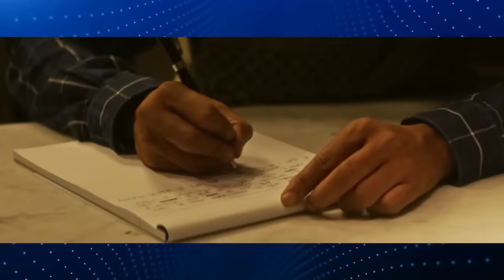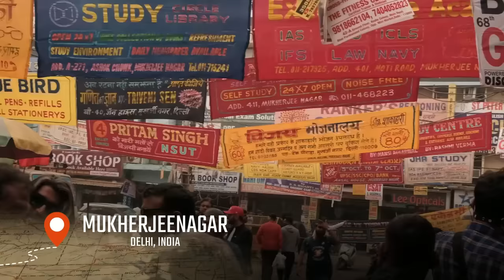12th Fail Movie Behind the Scenes | Real Shooting Locations | Brilliant Detailing | Interesting Fact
12th Fail Movie Shooting | BTS | Brilliant Detailing in Scenes | Lesser Known Facts | Vikrant Massey | Medha Shankar | Vidhu Vinod Chopra | Manoj Kumar Sharma | Shraddha Joshi

12th Fail is a 2023 Indian Hindi-language biographical drama film produced, written and directed by Vidhu Vinod Chopra. It is based on the 2019 eponymous non-fiction book by Anurag Pathak about the real-life story of Manoj Kumar Sharma, who overcame extreme poverty to become an Indian Police Service officer.

The film stars Vikrant Massey in the title role, alongside Medha Shankar, Anant V Joshi, Anshumaan Pushkar, and Priyanshu Chatterjee.

12th Fail full movie in Hindi started streaming on Disney+ Hotstar from 29 December 2023.

Timestamps:
00:00 – Intro
00:43 – BTS
01:25 – Transformation of Vikrant to Manoj
03:38 – Making of Cheating Scene
04:52 – Mastering A jugaad Driving
05:36 – Making a set-up at Mukherjinagar
06:14 – Making it rain on sunny day
06:46 – Bolo na song sang by Medha Shankar
08:06 – Rajni’s Transformation
08:44 – Special Cameo of Dr. Vikas Divyakirthi
10:45 – Shooting at UPSC Headquarter
11:24 – Making of RESTART Song
11:54 - Detailing in the Shots
14:36 - Outro

     Content of channel:
         ● Many more